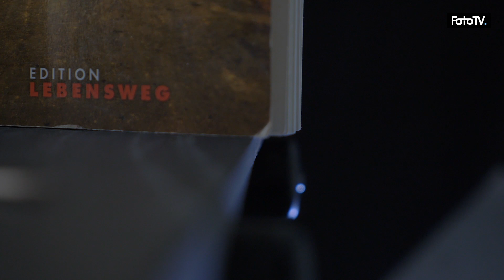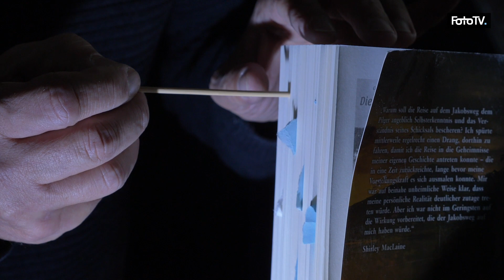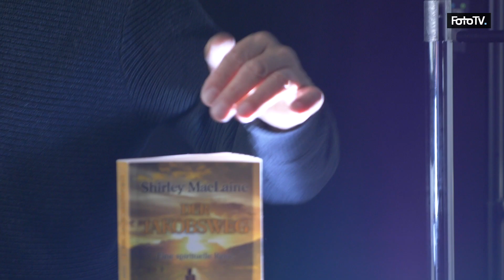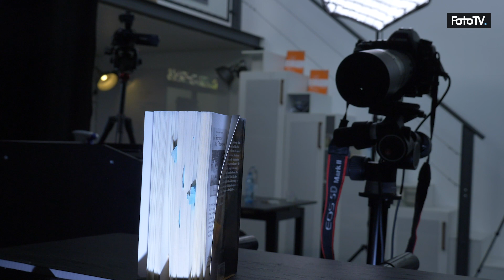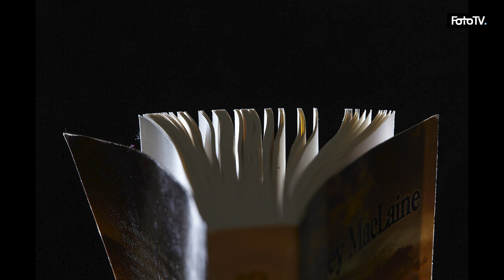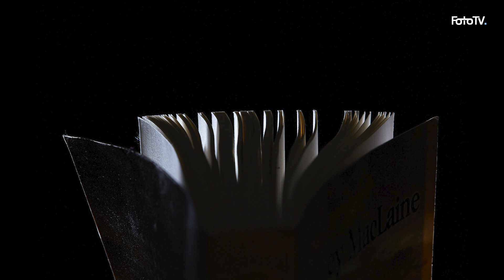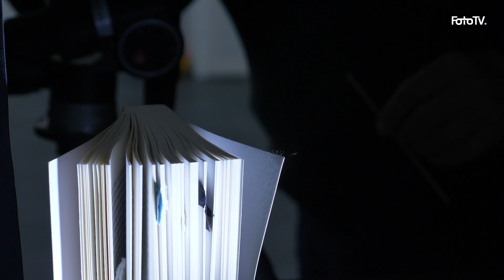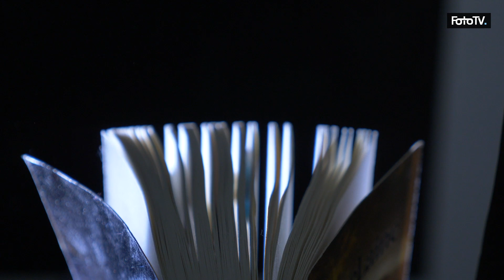Fotografische Weihnachtsgeschenkideen: Fröhliche Schuynachten 2020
Weihnachtsgeschenke abstrakt fotografieren

Nach so vielen weihnachtlichen Motiven, zeigt euch Eberhard Schuy in diesem Jahr, dass sich auch Weihnachtsgeschenke ideal ablichten lassen und ein tolles zusätzliches Geschenk ergeben.

Freut euch auf ein minimalistisches Motiv, bei dem jedes doch so kleine Staubkorn eine große Verantwortung mit sich trägt. Mit einem einfachen, aber wirkungsvollen Lichtset beleuchtet er ein Buch, das leicht geöffnet ist und Licht zwischen den Seiten hindurchlässt. Eberhard zeigt den Aufbau in kleinen Schritten und analysiert immer wieder Testbilder, bis das finale Ergebnis steht.

Das FotoTV.-Team wünscht euch besinnliche Festtage sowie ein frohes neues Jahr.